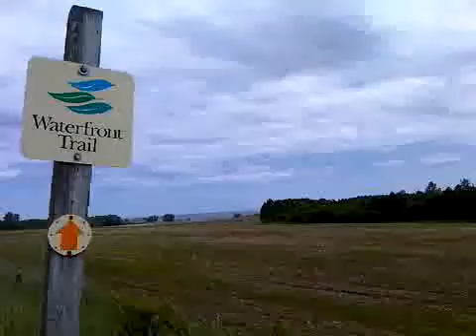Waterfront Trail Video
Taking a video shot after cycling on the waterfront trail, part in Northumberland County